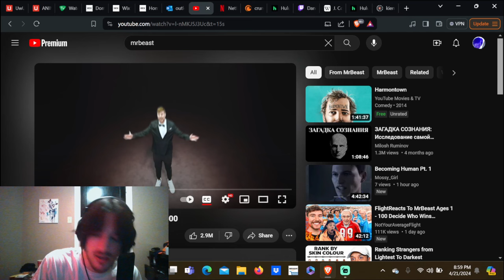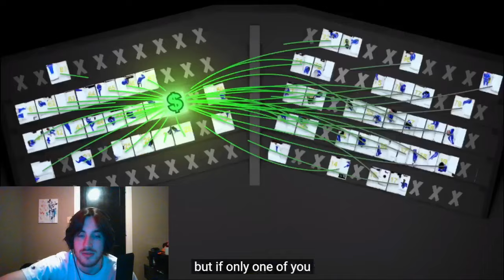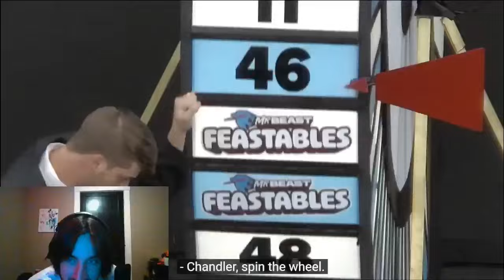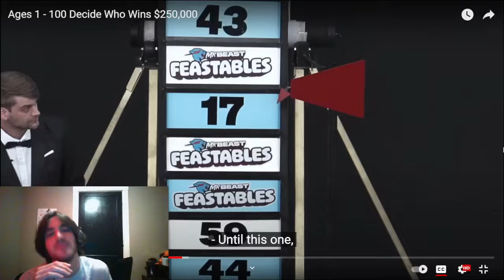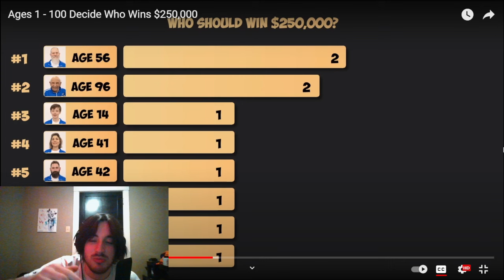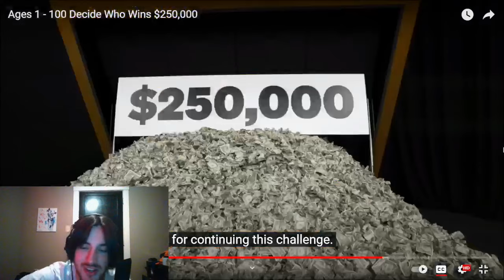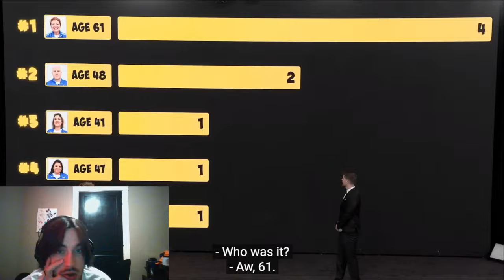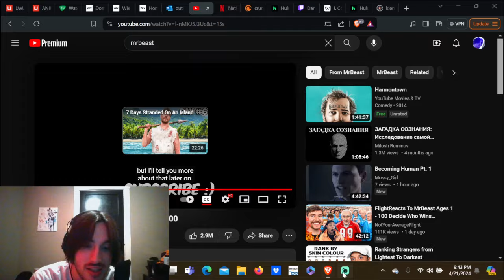Mr. Beast Creates A Super Villain 💀